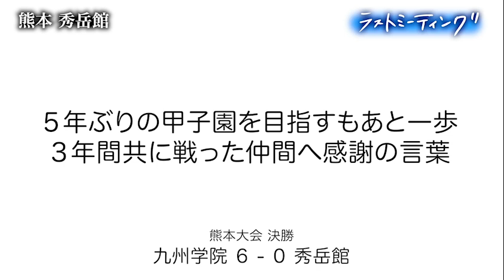【苦難乗り越え準V】秀岳館（熊本）5年ぶりの甲子園出場かけた九州学院との決勝...エースが語った「この31人は宝物」【ラストミーティング】［高校野球2022 ブカピ］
５年ぶりの甲子園を目指すもあと一歩
３年間共に戦った仲間へ感謝の言葉

熊本大会決勝(2022年7月26日 リブワーク藤崎台球場）
九州学院６ー０秀岳館
　　　　１２３４５６７８９　計
九州学院００３０２０００１　６
　秀岳館０００００００００　０